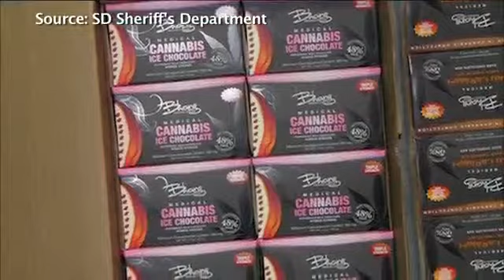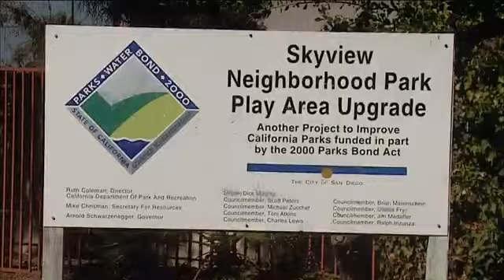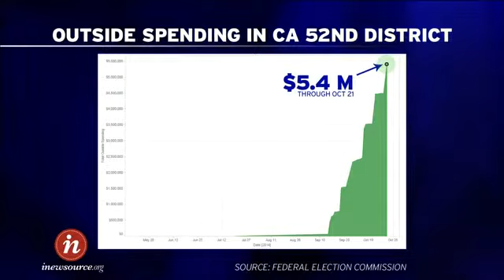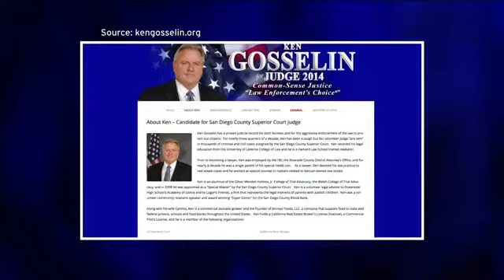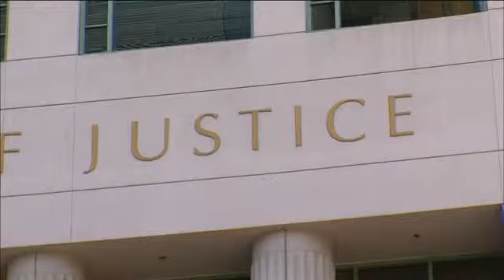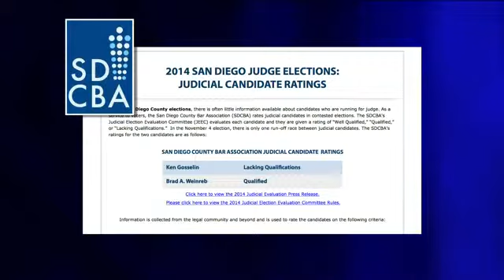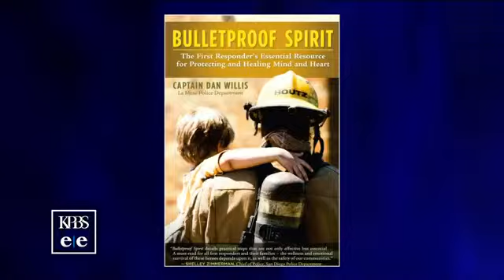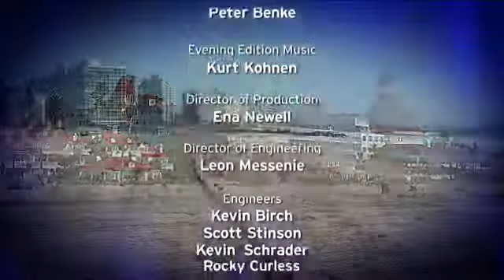Monday, Oct. 27, 2014 - Evening Edition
Judicial candidates face little vetting though they wield tremendous power when elected. Also tonight on Evening Edition, an interview with Mayor Kevin Faulconer, and how a local police chief finds ways to heal emotional wounds of those who protect the public.